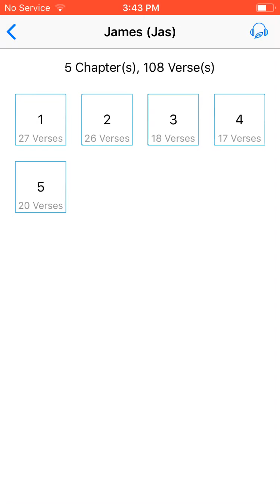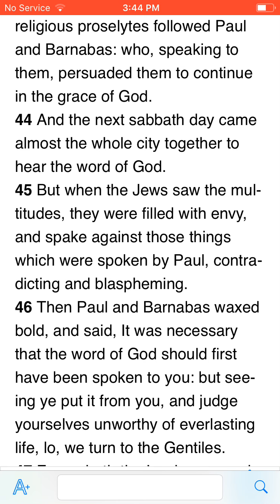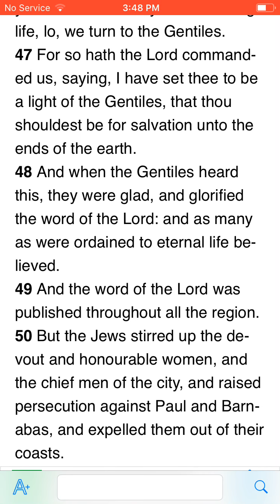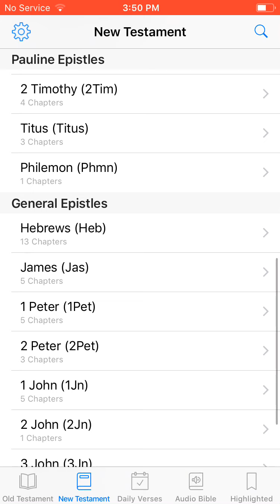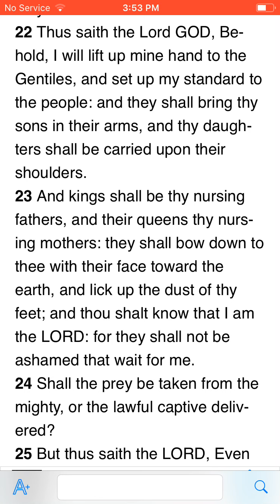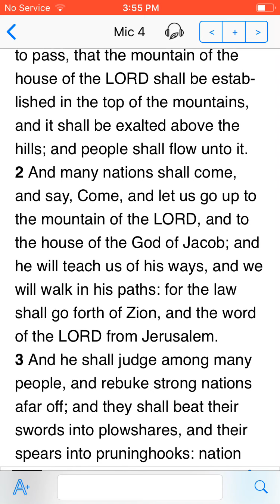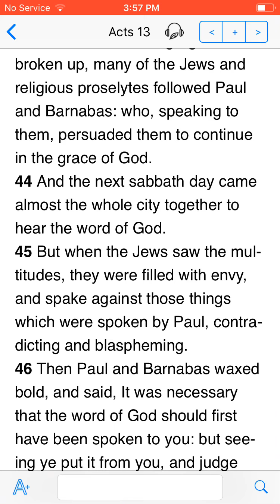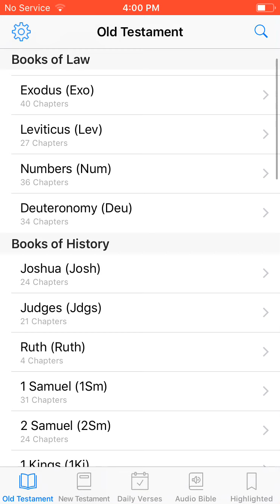To the Jew and Greek; gentiles